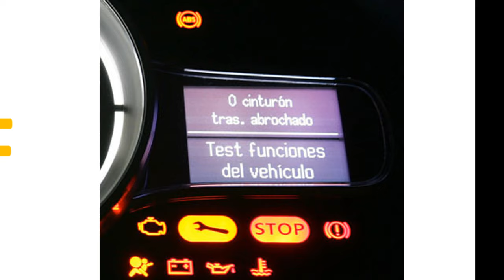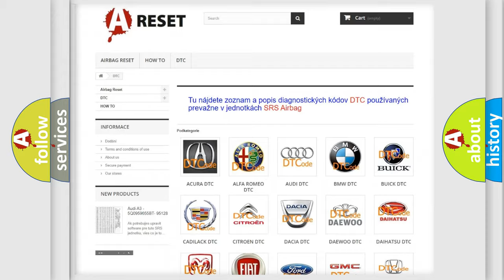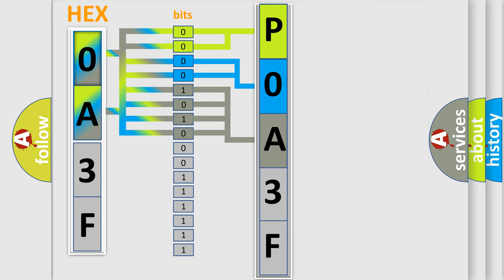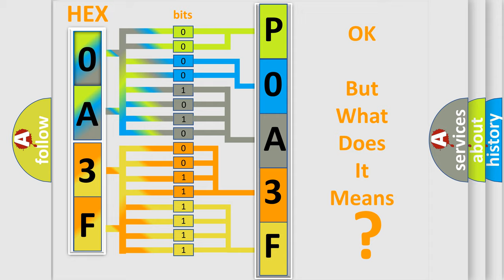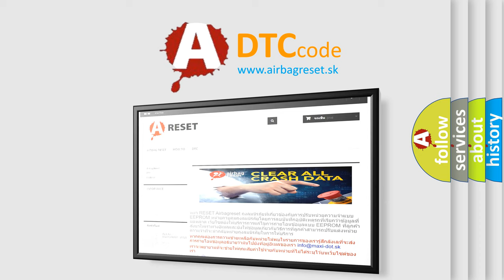DTC Toyota P0A3F-243 Short Explanation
Contents:
0:21 Basic DTC analysis according to OBD2 protocol standard.
1:48 Insight into programming
2:58 A diagnostically understandable description of the Diagnostic Trouble Code
3:05 Basic error definition

Make:
Toyota
Code:
P0A3F 243
Definition:
Battery Charger Control Module Lost Communication with Hybrid Powertrain Control Module
Description:
The system voltage is between 9-16 V.The vehicle power mode master requires serial data communication to occur from this specific control module.